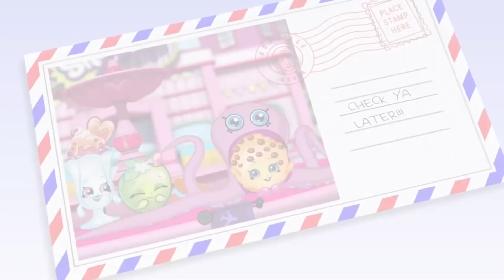SHOPKINS - NEW SHOPKINS EPISODES COMPILATION | Videos For Kids | Toys For Kids | Shopkins Cartoon